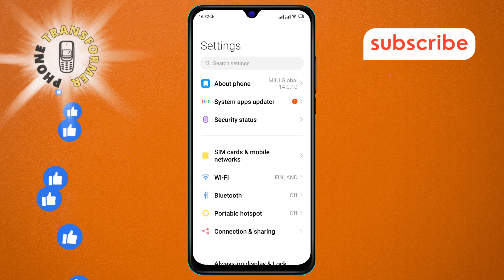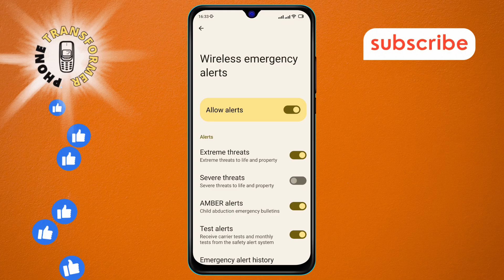How to Disable the Severe Threats Feature on Android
Looking to adjust your security settings on your Android device? Learn how to disable the Severe Threats feature to tailor your protection settings. This feature might be useful for some, but if you find it intrusive, we’ll show you how to turn it off. Watch this video for a straightforward guide to managing your security preferences and improving your device’s user experience.

- Disable severe threats feature on Android
- Turn off severe threats notifications Android
- Manage security settings on Android device
- Customize threat detection settings Android
- Adjust security features on Android phone